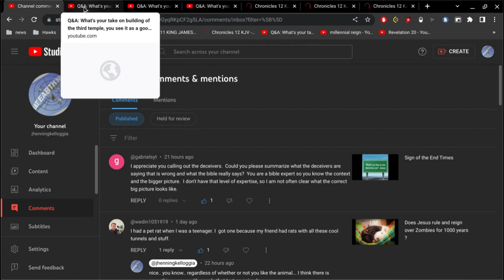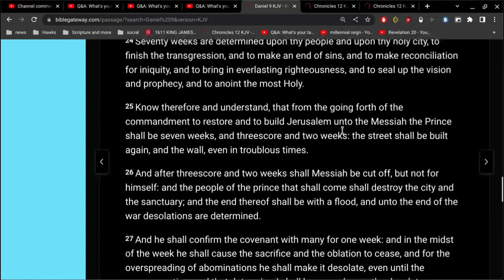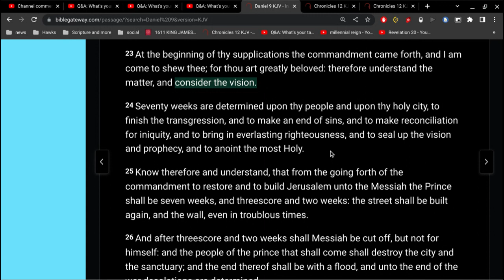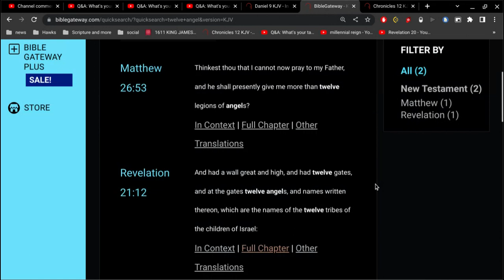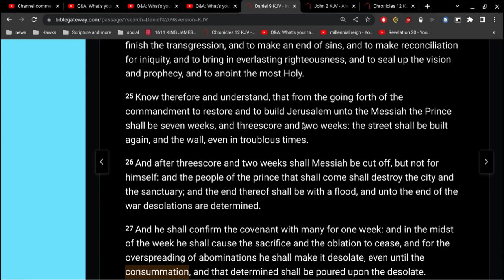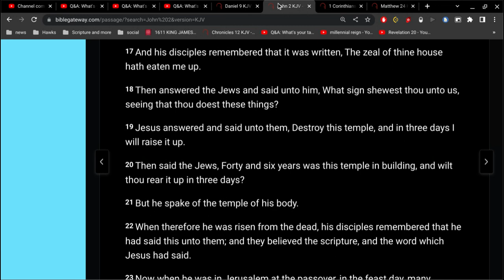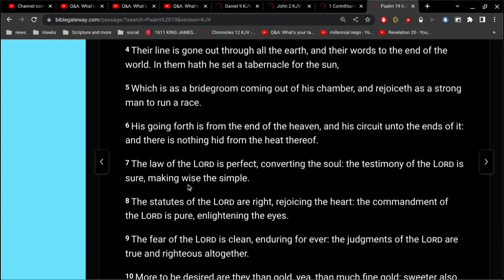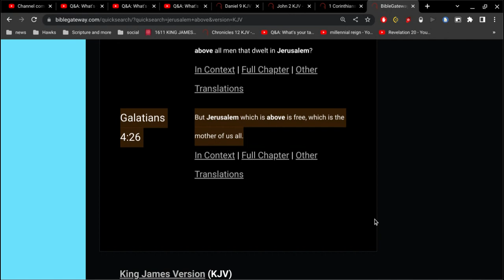Q&A: What's your take on building the 3rd temple?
my take is... everybody that claims this.. is essentially saying Jesus is the Antichrist.